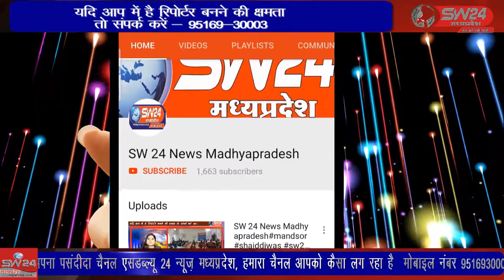SW 24 News Madhyapradesh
पालीवाल कॉलोनी में ग्राम खनाखेडी के एक किसान की मसूर से भरी ट्राली रिवस लेते समय सडक किनारे स्थित खुले पडे नाले में पलट गई। जिससे  किसान को लगभग डेढ़ लाख का नुकसान हुआ है सिरोंज से नरेंद्र रघुवंशी की रिपोर्ट